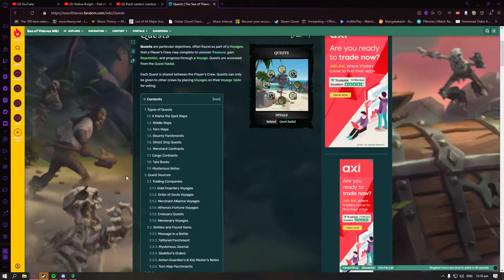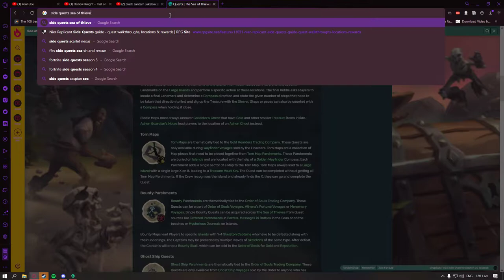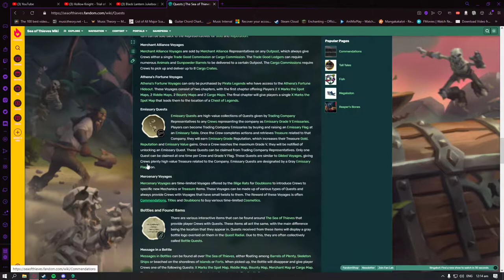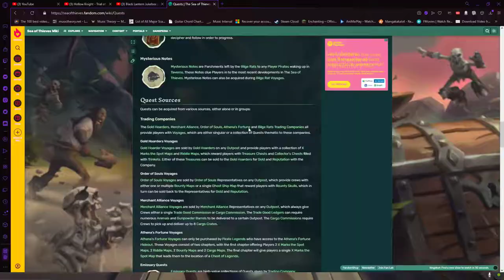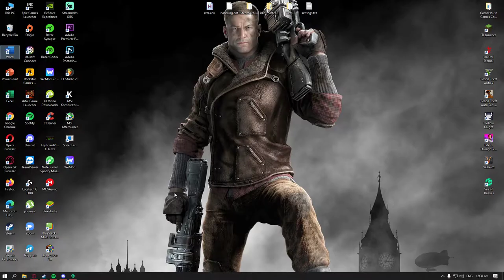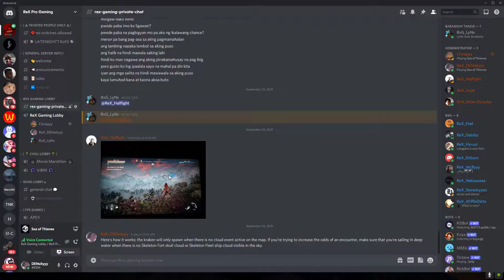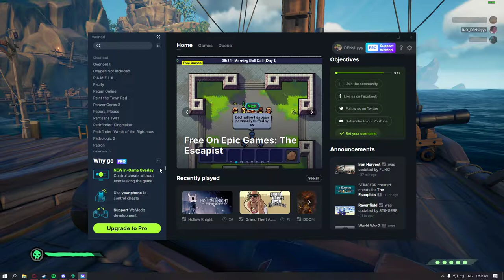Sea of Thieves - Mga piratang naghahanap ng kayamanan (bold)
Oh Daniel
musta nmn ka
mingaw nako nimo
pwede paba imo ko ligawan?
pwede paba na pagbigyan mo pa ako ng ikalawang chance?
meron pa bang pag-asa sa ating pagmamahalan
ang lambing napaka lambot sa aking puso
ang halik na hindi mawala saking labi
hindi ko man nagawa ang aking pinakamahusay na pag ibig
pero gusto ko lng ipaalala sayo na mahal pa din kita
iyan ang mga salita na hindi mawawala sa aking puso
kaya lumuhod kana at kaona akoa buto